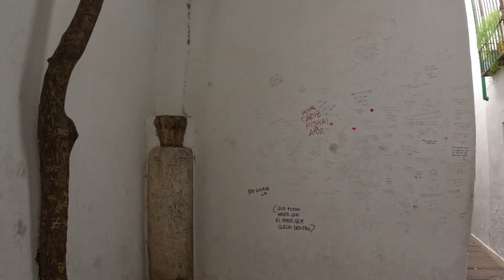4K Walk Around Cordoba Cathedral - Mosque and Colourful Streets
Experience the timeless beauty of Cordoba, Spain, in stunning 4K detail with our immersive walking tour around the iconic Cordoba Cathedral-Mosque and its colorful surrounding streets! Join us as we wander through the historic heart of Cordoba, exploring the architectural marvels and vibrant atmosphere that make this city a treasure trove of cultural heritage.

Our journey begins at the awe-inspiring Cordoba Cathedral-Mosque, a UNESCO World Heritage Site renowned for its stunning blend of Moorish and Christian architecture. As we delve into its sacred halls and tranquil courtyards, marvel at the intricate arches, elegant columns, and breathtaking mosaics that tell the story of Cordoba's rich history.

From there, we'll meander through the charming streets and bustling squares surrounding the cathedral, immersing ourselves in the colorful tapestry of daily life in Cordoba. Admire the quaint alleys adorned with blooming flowers, vibrant markets brimming with local treasures, and traditional patios bursting with Andalusian charm.

Join us on this unforgettable journey through Cordoba's most beloved landmarks and hidden gems, where every step unveils a new wonder waiting to be discovered. Whether you're a history enthusiast, architecture lover, or simply seeking inspiration, this 4K walk promises to transport you to the heart of Cordoba and leave you enchanted by its beauty.